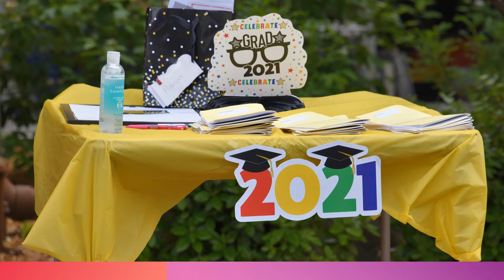Peace Prez Celebrates Our Graduates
We celebrated with our graduates on Saturday, May 22nd in a joyous parking lot party.  Congratulations to Joan Amara Green, Caleb Dayebga and Aaron Councilman.  We are so proud of you!